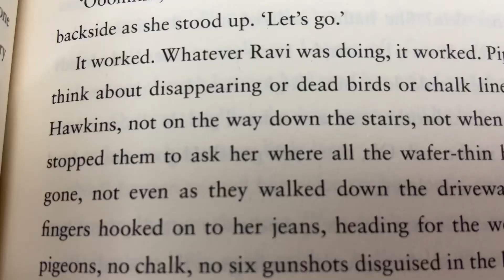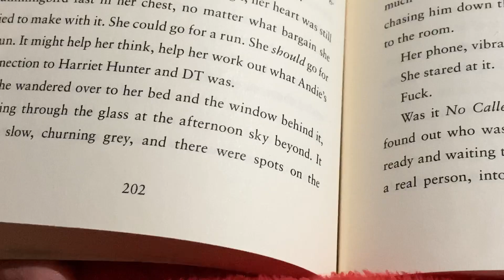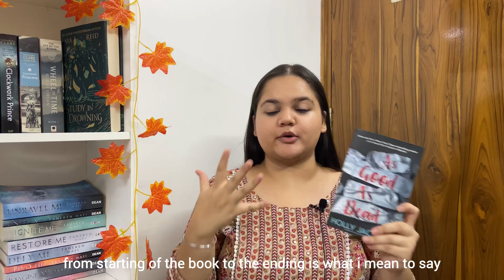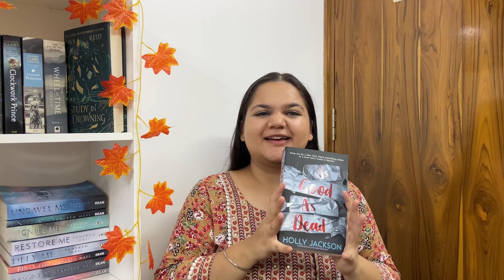I read As good as dead and here are my thoughts 💀🔪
A quick little reading vlog of AGGGTM book 3 “As good as dead” by Holly Jackson containing reactions,without spoiler discussion ,full review and final rating.🔨🕵️‍♀️
Do let me know what other books you would like to see a review/reading vlog over!
Thanks for all the love on my previous video an welcome to the Bookish Talks community my new nerdy friends❤️

🧚‍♀️About me-
♡what genres do i typically read? romance and fantasy

Tags- A good girl’s guide to murder by Holly Jackson ,As good as dead reading vlog,book review ,netflix ,trilogy ,murder mystery ,book review ,reading vlog ,agggtm reading vlog,finishing book series ,finishing a good girl’s guide to murder ,spoiler free ,no spoilers,thriller books ,mystery thriller